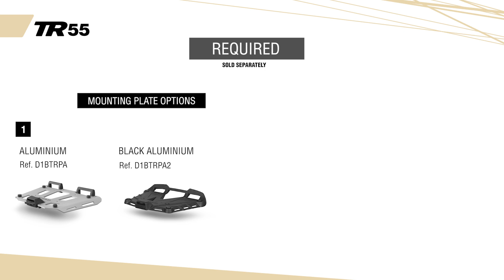Technical Video SHAD TERRA TR55 Top Case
The SHAD TERRA TR55 is the market’s lightest aluminium case with capacity for two flip-up helmets. Designed and made in Barcelona, it has been awarded with the ABC Awards 2022. Measurement optimisation and the use of hardened aluminium alloys of 1.2 mm thickness allow the case’s weight to be reduced to a minimum: at 5.4 kg. TR55 is available in both the Black Edition and natural aluminium versions and features all technical characteristics that have made SHAD’s aluminium top cases successful among users.

- Capacity for two flip-up helmets
- Lightest top case in its category: 5.4 kg
- TERRA Lock System: attaches the case to the motorcycle and blocks it
- Integrated carrying handle
- Made 100% in Barcelona
- Water resistant: sealed frame to protect the case’s interior